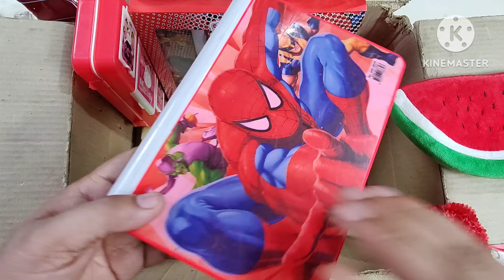beautiful red stationery collection, pencil box, piggy bank, eraser, pencil sharpener, cup, kit, pen